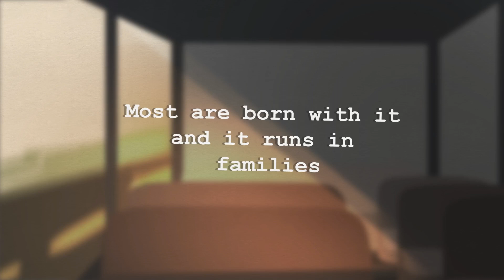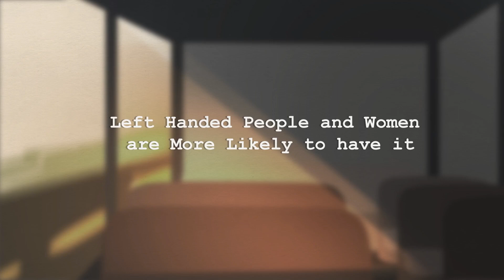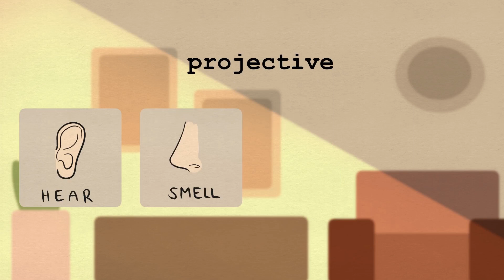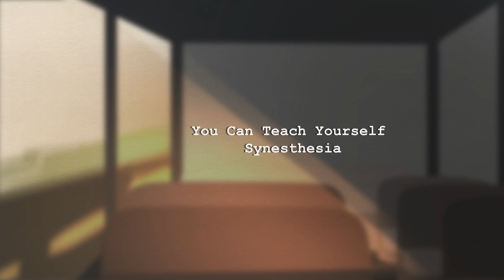6 Fakta Menarik Tentang Sinestesia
Sinestesia adalah kondisi ketika suara, huruf, rasa, atau bau menciptakan sensasi lain seperti warna, tekstur, atau rasa. Ada berbagai jenis synesthesia, termasuk seperti misalnya ketika kamu merasakan blueberry, saat kamu mendengar nada piano tertentu, atau ketika kamu mendengar sesuatu dan kamu mencium sesuatu yang lain. Banyak dari panca inderamu bisa terhubung dan menciptakan berbagai jenis kondisi synesthesia.

Orang dengan sinestesia (dikenal sebagai synesthetes), mengalami dunia secara berbeda, di mana indra mereka terhubung satu sama lain dengan cara satu sumber sensorik menghasilkan hasil lain– seperti merasakan suara atau mendengar warna.

Writer: Caitlin McColl
Script Manager: Kelly Soong
Animator: Aury
YouTube Manager: Cindy Cheong
Script Editor Psych2Go-ID: Kang Ido
VO Psych2Go-ID: Gee
Editor Psych2Go-ID: Azhar Arraniry & Andri Triana

REFERENCES:

Bancroft, J (2019, sept 5) 16 colorful facts you should know about synesthesia. Ranker.com

Synesthi, M. (2012, Sept  10) Disadvantages to Synesthesia. Listverse.

Synesthesia: the crossing of the senses- One of the 9 most extraordinary abilities of humans. Fun Facts – Synesthesia (Accessed 2021/09/09)

Horn, A (2021, may 17) The Many Types of Synesthesia Explained. Better Help.com

Gregoire, C (2015, Sept 1) Yes, You Can Teach Yourself Synesthesia (And Here’s Why You Should)

(n.d.). Types of Synesthesia. Synesthesia.com (Accessed 2021/09/09)